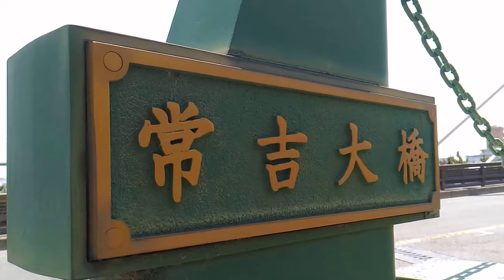2018.5.12 土 淀川 ～ 北港ヨットハーバー ～ 舞洲シーサイドプロムナードへ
歩いていても、ほとんど汗をかかない気持ちいい風の日に、はじめて舞洲シーサイドプロムナードまで行ってみました。